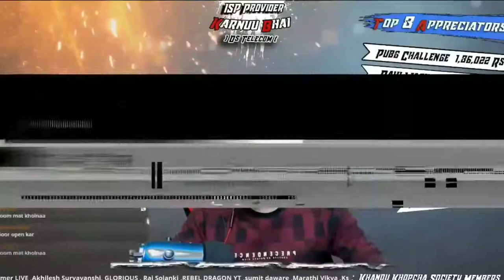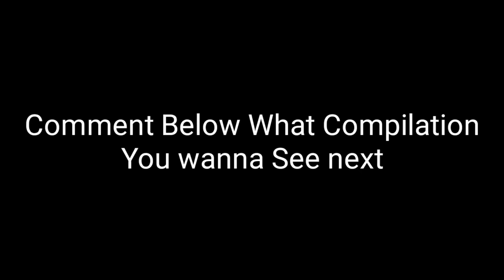Shreeman legend vs 18+ Moments PUBG Mobile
PUBG MOBILE ID : FUNGAMERAK

Processor: Intel Core i5 2300 Stock speed 3.00 GHz
Motherboard: GIGABYTE H61 M-S
Graphics Card: Geforce Gtx 1050 ti 4gb
RAM: 8 GB DDR4 ( 2x8 ) Corsair Vengeance
Monitor: BENQ
Mouse & Keyboard: ZEBRONIC
Mic & Headphones: FRONTECH